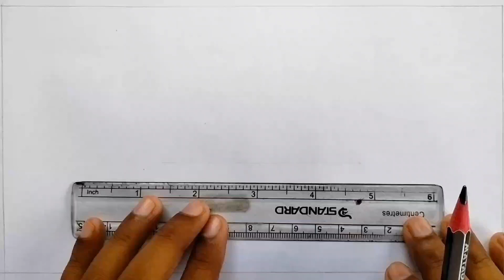How to draw a boat scenery with pencil sketch step by step | very easy boat scenery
Welcome to Taslima Academy & arts.
today's video I will showing you how to draw a boat scenery step by step,very easy boat drawing. this is an easy tutorial for beginners. if you show this video you learn how to draw a wonderful boat scenery.

✏️✏️:Materials :
4b pencil  and paper ( you can any pencil)